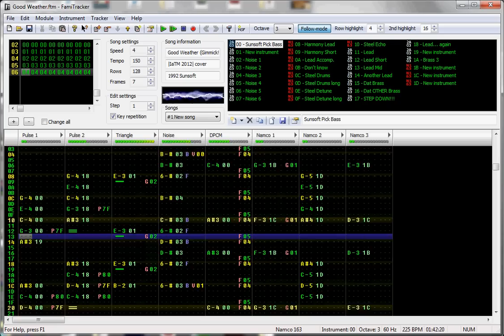FamiTracker - "GIMMICK!" "Good Weather (Stage 2)"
I really need to do more of this game.